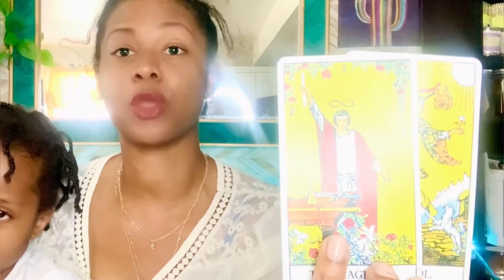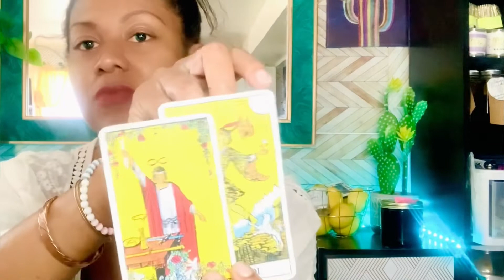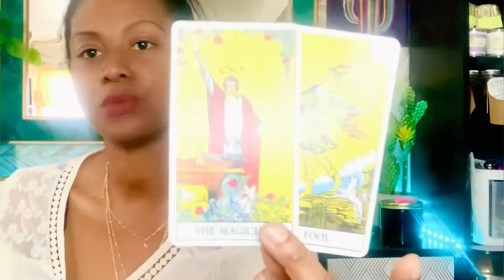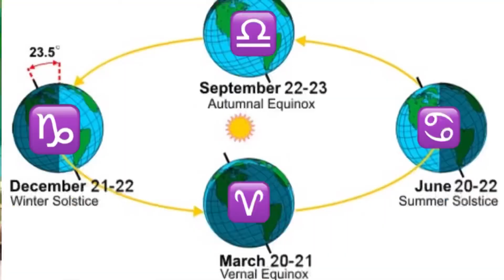Esoteric Meaning of April Fools 🌸♈️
LEARN & GRO
Biblical Divination 🔮📖 PDF download
✨ 🕯️ LEARN BIBLICAL ABOUT DIVINATION

2nd Edition ANGEL 😇 LUNAR PLANNER

_______⟨ 𝐃𝐄𝐂𝐊𝐒 & & 𝐒𝐄𝐑𝐕𝐈𝐂𝐄𝐒⟩_______

𝗔𝗦𝗛𝗟𝟯𝗬 ⦿☉☯︎

𝗔𝗦𝗛𝗟𝟯𝗬 ⦿☉☯︎